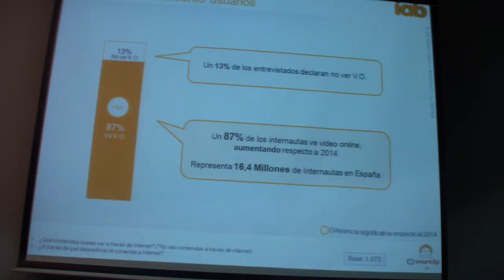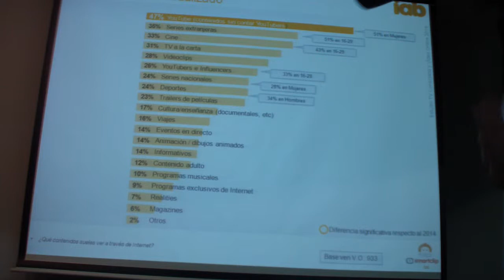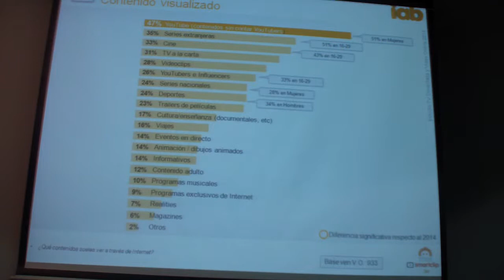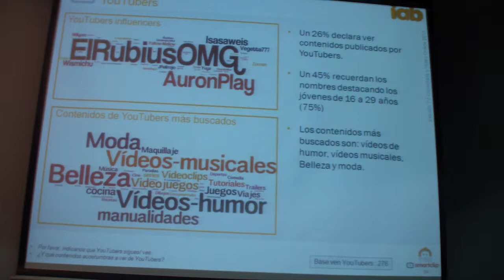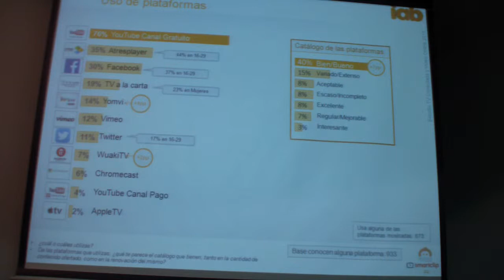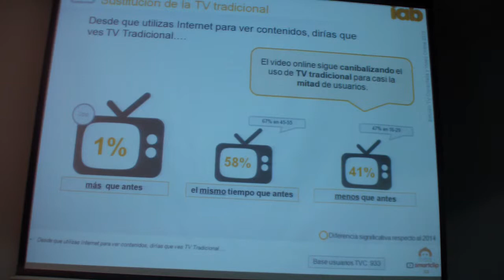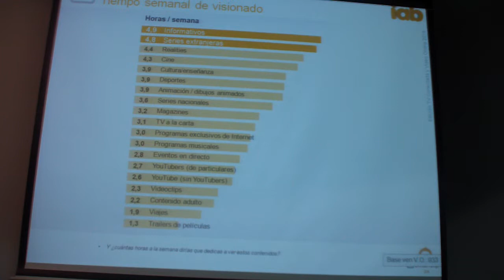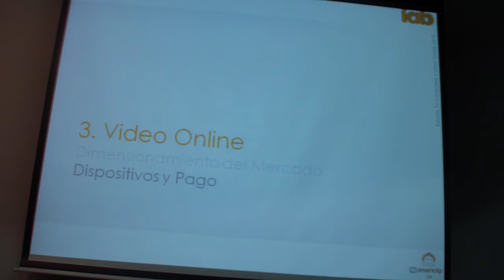Francisco Asensi, Endemol Beyond Iberia, sobre TV Conectada, en IAB sobre Video Online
El 90% de los internautas ve vídeo online. El PC (85%) es el principal dispositivo para ver video, aunque el Smartphone (41%) y la Tablet (32%) aumentan el doble en 1 año. Los contenidos más vistos son Youtube (47%), Series extranjeras (35%), Cine (33%), TV a la carta (31%), Videoclips (28%), Youtubers e Influencers (26%), Series Nacionales (24%) y Deporte (24%).

Además, el estudio desvela que 4 de cada 10 internautas ve menos TV tradicional desde que consume video online, especialmente de 16 a 44 años (47%).

1 de cada 4 internautas ve videos de Youtubers e Influencers (1 de cada 3 de 16 a 29 años), destacando ElRubiusomg, AuronPlay, Isasaweis, Wismichu o Vegetta. Los contenidos de Influencers más consumidos son de humor, belleza, música, moda, videojuegos, manualidades y cocina.

El 12% de los usuarios de vídeo online declara haber pagado por contenidos en alguna ocasión, pero 1 de cada 2 estaría dispuesto a pagar. Los contenidos de pago con más interés son: cine, deportes y series extranjeras. El usuario estaría dispuesto a pagar por ver vídeo online 2€ el programa o 7 € al mes.